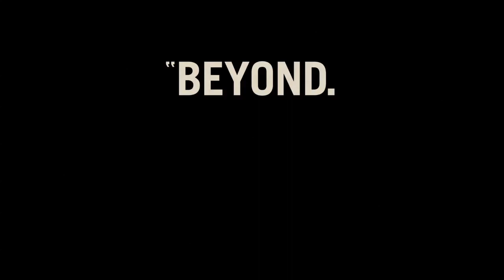BABY DRIVER | Trailer 2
The latest movie from Edgar Wright (SHAUN OF THE DEAD, HOT FUZZ) is a jams-packed car chase extravaganza that will have you on the edge of your seat when you’re not grooving in it.

Baby (Ansel Elgort, THE FAULT IN OUR STARS) is a getaway driver, the best in the biz. Suffering from tinnitus he keeps his earbuds in and his music cranked up to drown out the ringing, and as he engages in high speed pursuits and escapes the beat and his driving become one seamless motion. When Baby falls in love with a beautiful waitress (Lily James, CINDERELLA) he decides he wants out, but the crook for whom he works (Kevin Spacey, HOUSE OF CARDS) isn’t about to let Baby get away from this one.

The plot of BABY DRIVER is straightforward, but that’s the only straightforward thing in the whole movie. Edgar Wright, who has always been a brilliant visual stylist, shows off his genius in the almost experimental melding of car chases and musicals, with his editing and shot composition being handled almost like a musical instrument itself.

Fun, fast and filled with stars (Jon Hamm, Jamie Foxx and Jon Bernthal round out the heist crew that Baby drives), BABY DRIVER gives you the same thrill, the same rush, the same deep sense of happiness, life and excitement, that you get driving down an empty highway a little too fast and playing your favorite songs a little too loud.